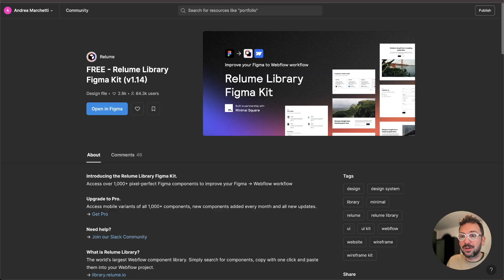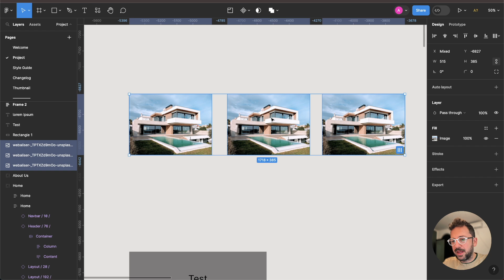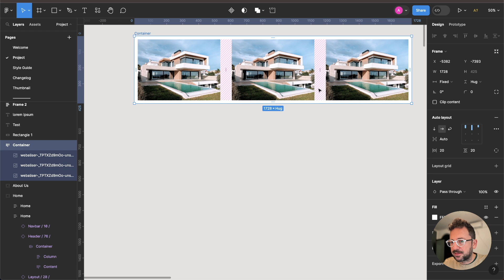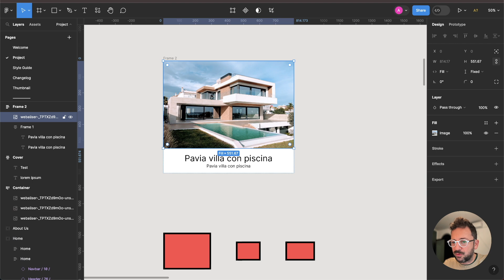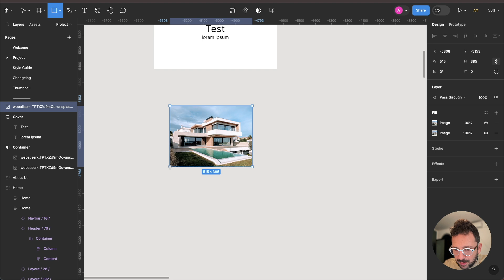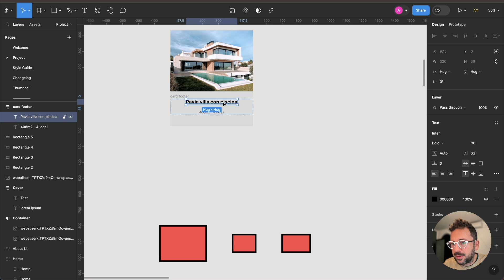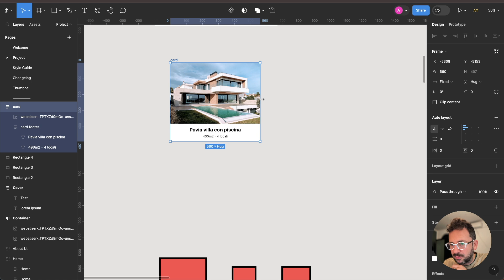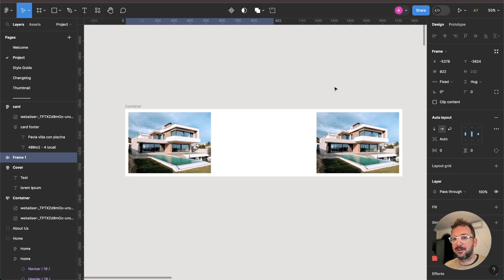FIGMA TUTORIAL: Auto Layout in 10 minuti con Relume AI (Progetto Reale)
In questo video tutorial impariamo l'uso efficace dell'Auto Layout in Figma, una skill indispensabile per ogni designer UX/UI moderno. In questo video, ti guideremo attraverso una sessione pratica, dimostrando come l'Auto Layout può rivoluzionare il tuo flusso di lavoro di design, rendendo i tuoi progetti più dinamici e reattivi.

Vedremo un applicazione pratica dell'Auto Layout in progetto relume vero, dove ti guiderò attraverso l'implementazione di questa funzione in vari elementi del progetto.

Illustrerò come l'Auto Layout rende i design più dinamici e reattivi, adattandosi automaticamente a diverse dimensioni di schermo e dispositivi.

Infine, concluderemo con consigli pratici e best practices. Questi suggerimenti sono progettati per ottimizzare l'utilizzo dell'Auto Layout, basandosi su principi consolidati di UX/UI design e feedback degli utenti, assicurando che tu possa sfruttare al meglio questa straordinaria caratteristica di Figma.

I MIEI CORSI ONLINE:

👨‍💻 Next Web Hero - Impara i migliori linguaggi di programmazione e ricrea siti web famosi spettacolari:
🎨 Next Level UX e Web Design - impara i segreti del WEB DESIGN e della COMUNICAZIONE web:
⚙️ Next Level WP PRO - Impara a sviluppare temi WordPress da zero senza builder:
📦 Nexl Level Woo - Imparare a realizzare eCommerce da zero con WordPress e WooCommerce:

LA MIA SCUOLA PER DIVENTARE WEB DESINGER PRO:

🚀 Your Web Academy - L’Academy online per far decollare al tua carriera da Sviluppatore e Web Designer:

LA MIA ATTREZZATURA PER LAVORO E VIDEO:

🖥 Schermo verticale
📸 Camera compatta:
📸 Camera grande:
🌿 Pianta finta:
🛠 Tutti i prodotti che consiglio:
📚 Tutti i libri che consiglio

👨‍🏫 Vuoi una mano a creare un sito web che ti porti clienti e aumenti i tuoi profitti? Contattami

CHI SONO:

Ciao sono Andrea Marchetti Web Designer e Sviluppatore Web, da più di 13 anni realizzo siti web portando imprenditori e aziende online. Ho alle spalle più di 200 siti realizzati e più di 1000 Studenti formati nei miei corsi Next Level.Sono esperto in WordPress, Web Design e Comunicazione negli anni le mie risorse per fare siti sono state scaricate più di 100.000 volte. Supporto la community WordPress (ho realizzato 3 Temi pubblicato sulla repo Ufficiale) ho avuto più volte il piacere di parlare ai WordCamp, le conferenze ufficiali su questa fantastica piattaforma.

👨🏻‍💻 Se vuoi imparare a fare siti accattivanti e professionali sei nel posto giusto, parti da qui